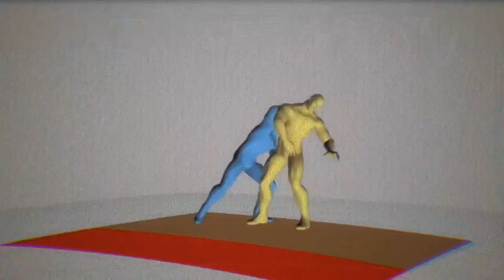KAPTEN FANTASTILINE NELIK × RUUTMEETER – VANAKOOLTALITY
Kunagi vanasti oli üpriski tavaline, et iga uue MängudeÖÖga kaasnes ka värske räpipala. Otsustasime, et on aeg traditsioonide juurde naasta!